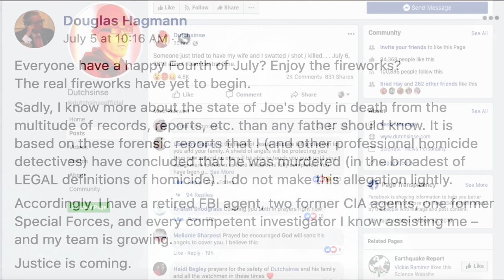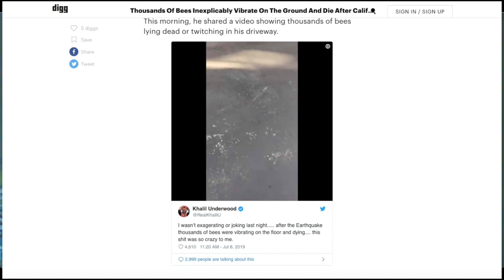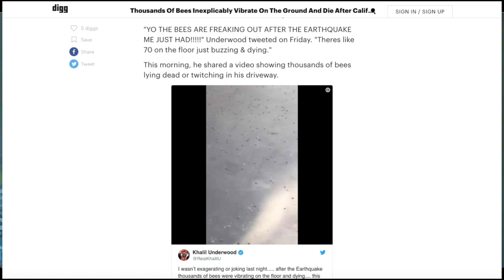WHAT ON EARTH IS GOING ON?! The Enemy DOES NOT Want You To Know About This! With Joanie Stahl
WHAT ON EARTH IS GOING ON?! What the Enemy DOES NOT Want You To Know About! With Joanie Stahl